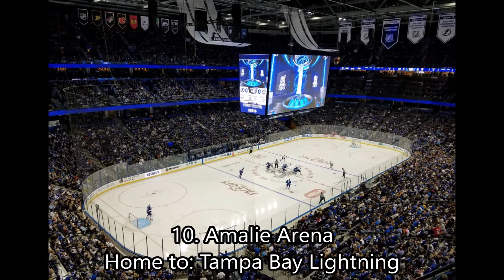NHL Arenas Ranking (Worst to Best)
My list of every NHL Arenas ranking from worst to best in my opinion.

It is my 7th year anniversary of being on YouTube.

This is my second NHL Arenas ranking video.

This is my opinion so you don't have to agree with my list, please do not troll or your comment will get deleted or you might get permanently blocked from this channel, I seriously mean it.

Artist: Silent Partner
Genre: Rock
Mood: Angry